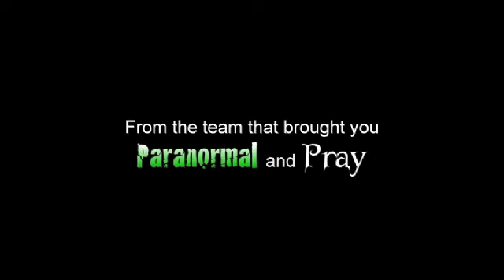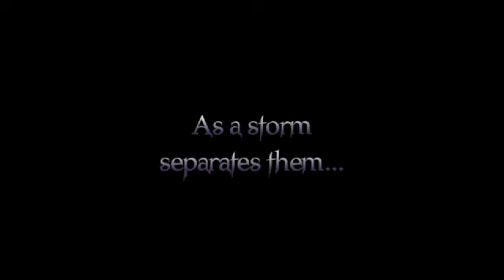Pray 3D Trailer